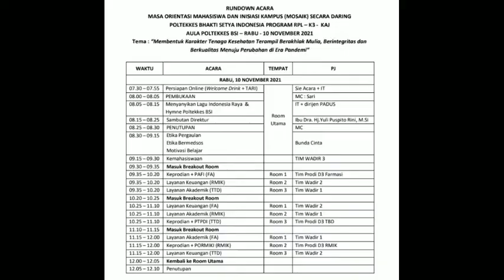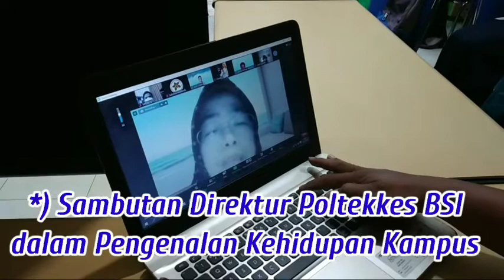'BOOM' MOSAIK TENAGA KESEHATAN - Poltekkes BSI Yogyakarta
Masa Orientasi Mahasiswa dan Inisiasi Kampus (Mosaik) Poltekkes BSI Yogyakarta berlangsung secara daring, Rabu (10/11/2021). Kegiatan ini diikuti 117 orang mahasiswa terdiri dari Rekognisi Pembelajaran Lampau (RPL), Kelas Kuliah Karyawan (K3) dan Kelas Alih Jalur (KAJ). Sebelumnya, 7 September 2021, sebanyak 334 orang mahasiswa baru Kelas Reguler telah mengikuti Mosaik secara daring. Mosaik dibuka Direktur Poltekkes BSI, Dra Hj Yuli Puspito Rini MSi.